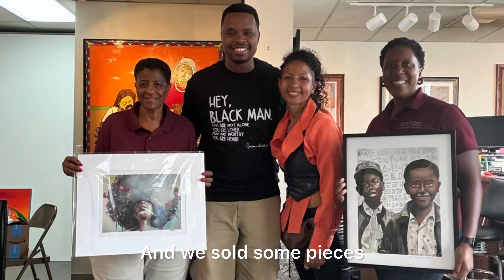Frank Frazier & Artists in NYC 2024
I travel with renown fine artist Frank Frazier. He is currently 81 years old and drives career. He has collected younger and less known artists and taking them under his wing to travel the world sharing their gift. Here is our recent trip to New York, where we sold our at the national medical conferencefor African-American doctors. It always seems to be like a reunion when we see other artists and gallery on the same circuits. Seven of us exhibited at this show and we all shared a van to get there. You can see our adventure in the video.

Musician: Jeff Kaale